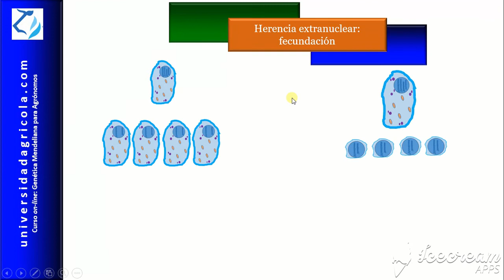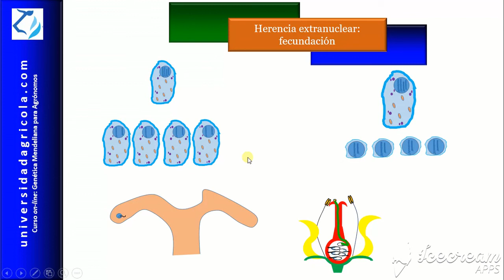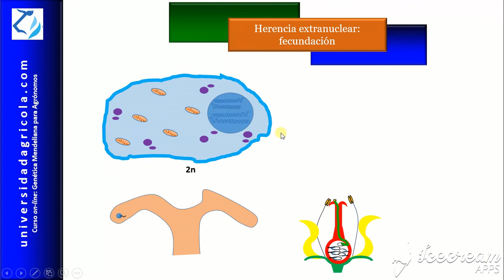GMA Video17 Herencia extranuclear: fecundación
Basamento conceptual que permite la explicación de lo que es la herencia dada por ADN ubicado en las mitocondrias, visto desde la perspectiva de la fecundación en los organismos de reproducción sexual. Video del curso Genética Mendeliana para Agrónomos, en universidadagricola.com